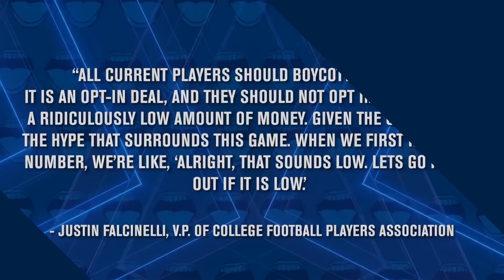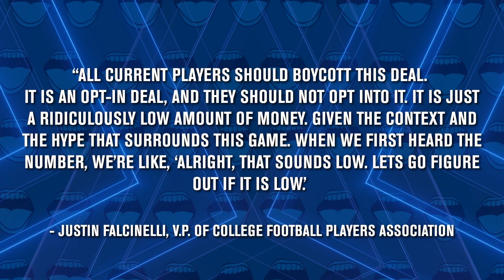EA Sports College Football Players Boycott?! Is $500 Per Player Enough for Being in the Video Game?!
College Football players won’t make much more if they boycott the EA Sports video game and that’s sad. Should the players boycott?!

Join the Wiley’s World channel on the link below to get access to exclusive perks, including hosting the show with Marcellus Wiley, free swag giveaways, and more!